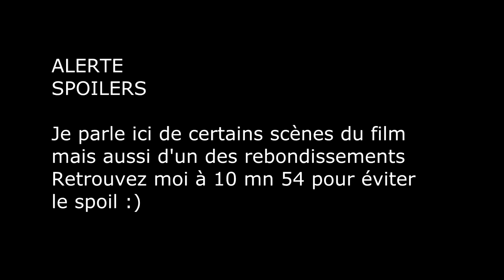Avis Critique - Imitation Game de Morten Tyldum !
Que vaut ce "film à Oscars" type ? La réponse en vidéo :)

Avec Benedict Cumberbatch
Keira Knightley
Matthew Goode
Mark Strong
Allen Leech
Charles Dance

N'hésitez pas à me laisser votre avis en commentaire, je serais ravie de partager avec vous